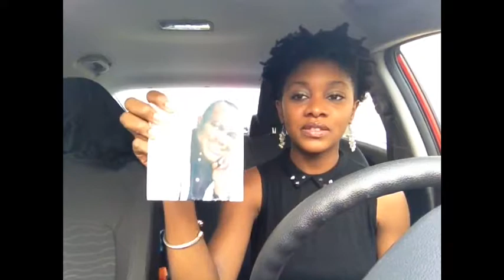Album Review (RSL) Nosa - Open Doors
Hi guys today's video is another RSL (Review, Share and Listen) video
Today I am sharing Nosa Omoregie's album with you.
I purchased it a while ago in Ebeano (Lagos Chevron drive Lekki)
I have listened to it over an over again and each time I listen to it I love it more.
I am sharing 5 of my favourite songs from the album with you.
You can find Nosa on

to watch mty previous RSL video L3seven